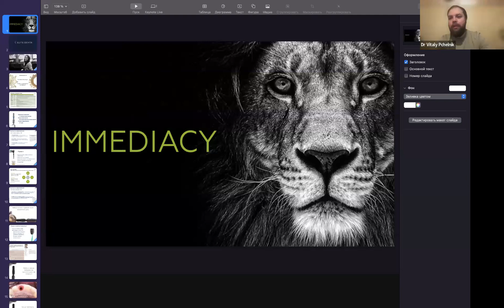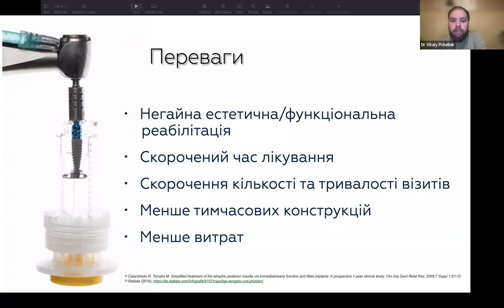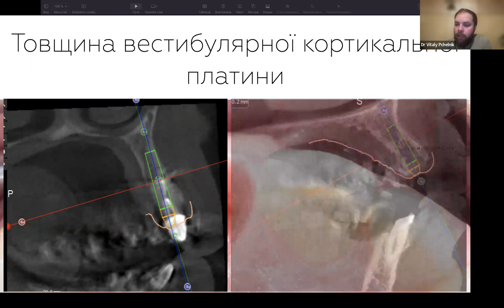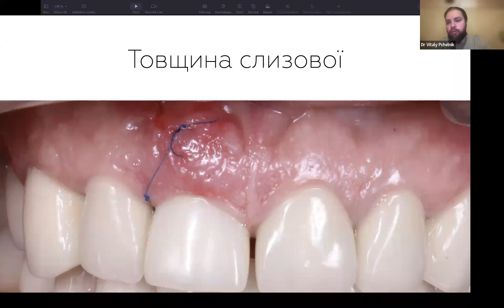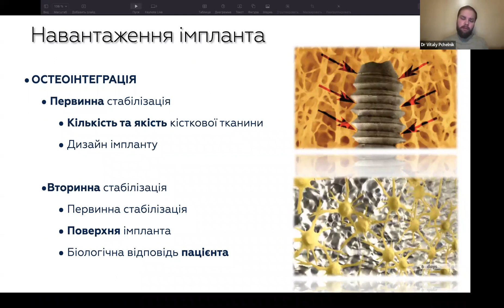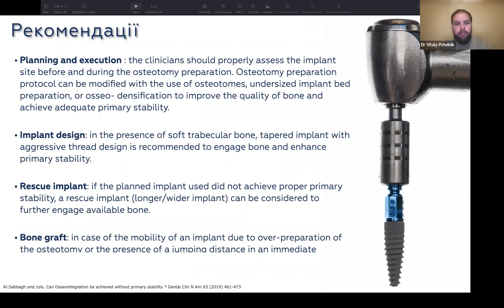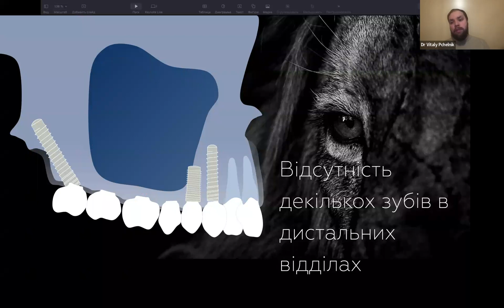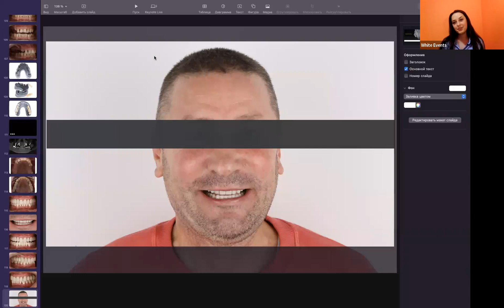Віталій Пчельник. Негайна імплантація та негайне навантаження у фронтальній та дистальній ділянках